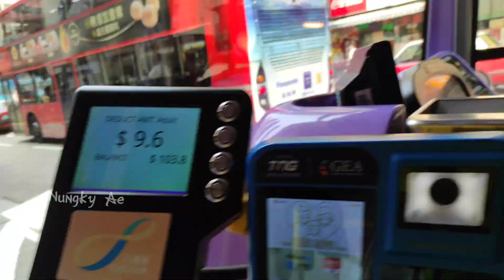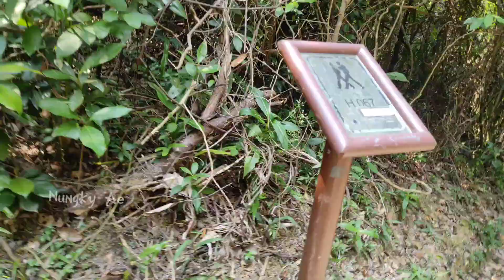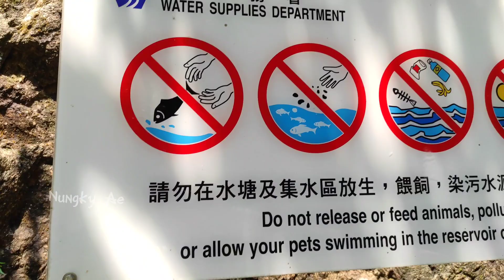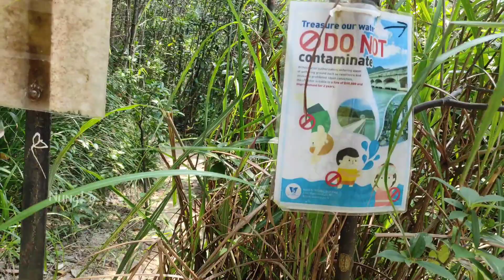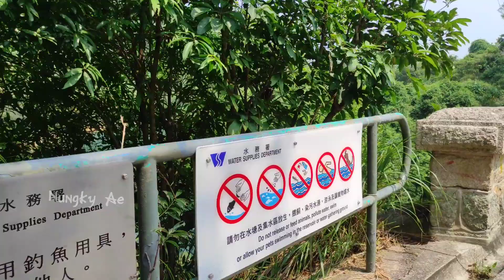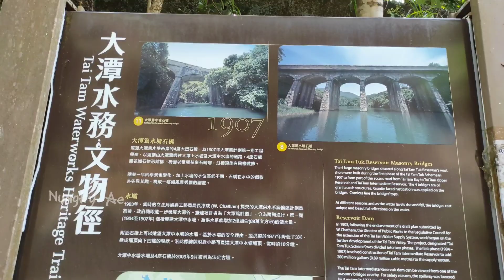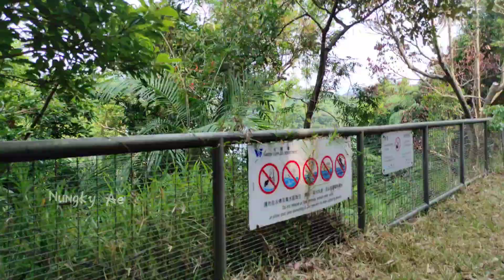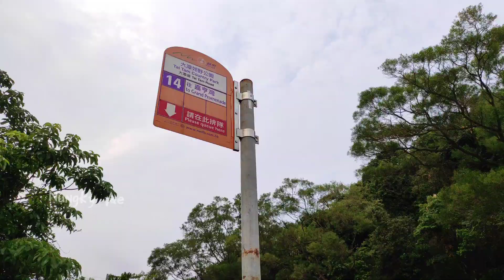Tai tam mound waterfall & reservoir , how to get there? (New update)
Tai tam mound water fall.
Full rute : dr MTR sai wan ho exit A. Naik bus no 14 turun di tai tam reservoir. Jalan balik arah kurleb 3 menit. Kemudian masuk jln sebelah kanan papan Hongkong trail. Ikuti jalur masuk hutan kurleb 20 menit sampai di air terjun .